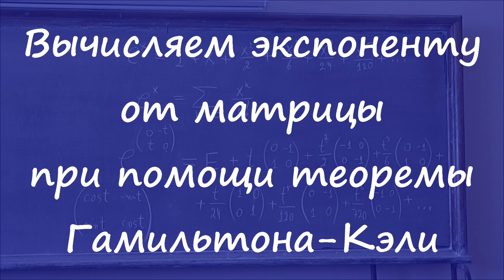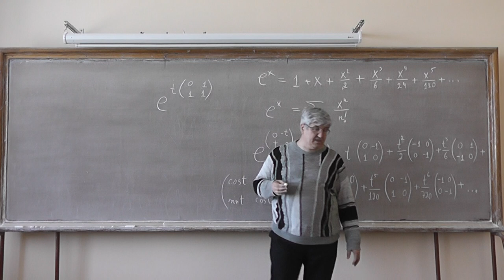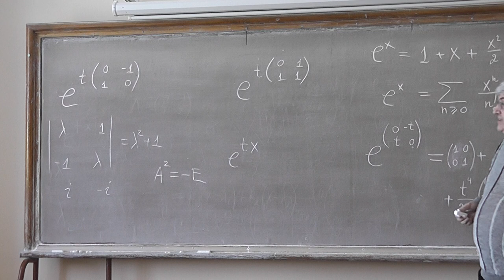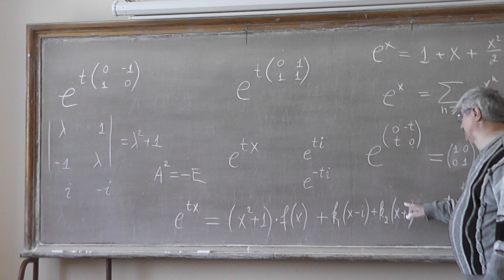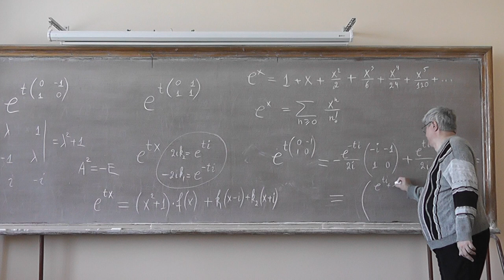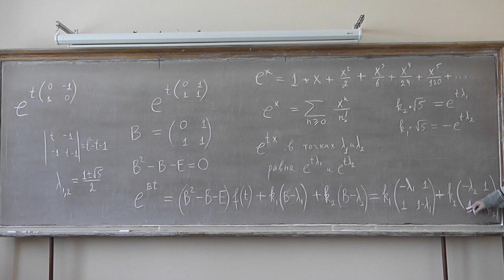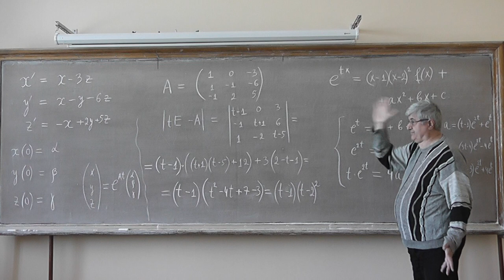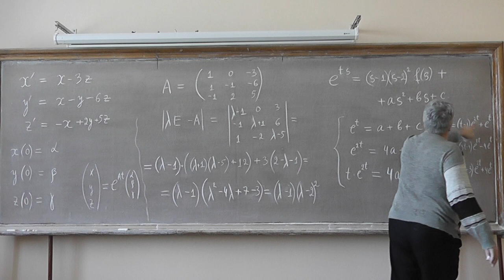509 Вычисляем экспоненту от матрицы при помощи теоремы Гамильтона-Кэли